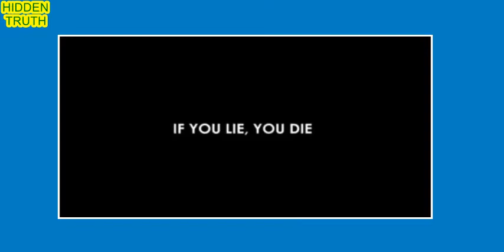Government bans Freedom & Justice movie from being Premiered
KOBI RANA AND KAFUI DANKU'S FREEDOM AND JUSTICE MOVIE BANNED FROM BEING PREMIERED